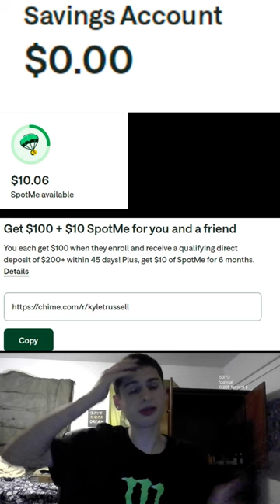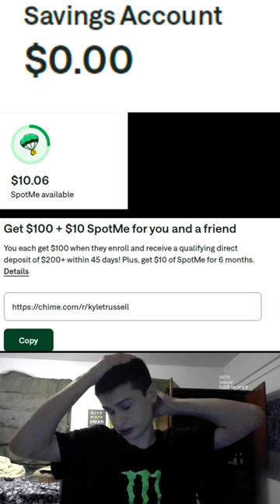Fanof does a chime savings update 7/10/2024